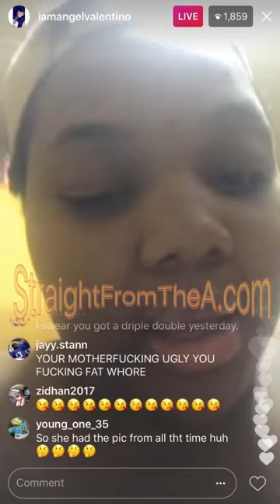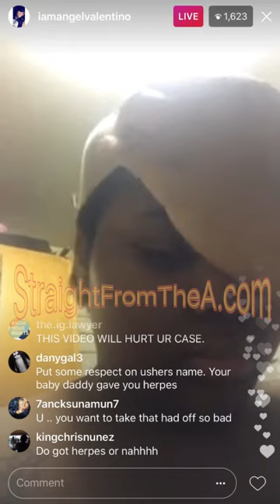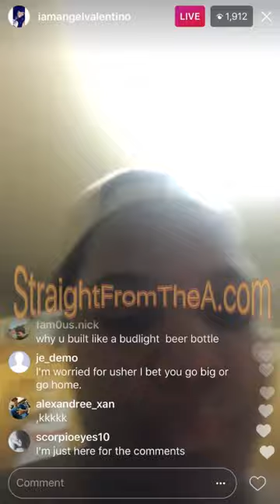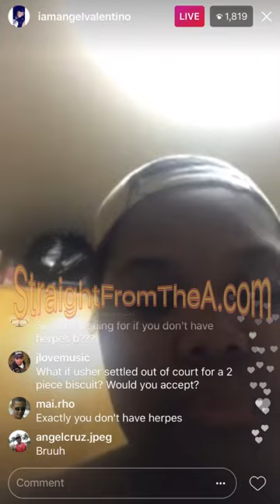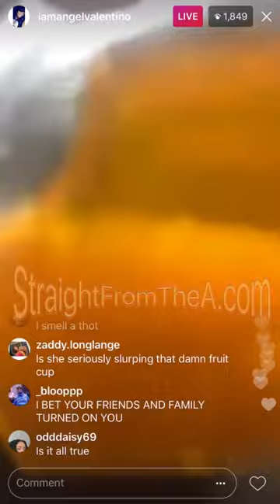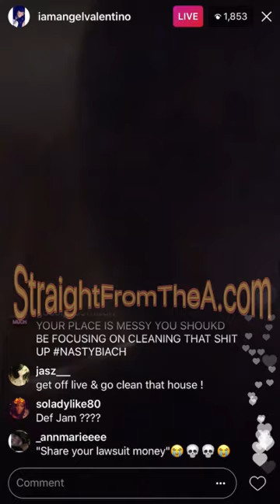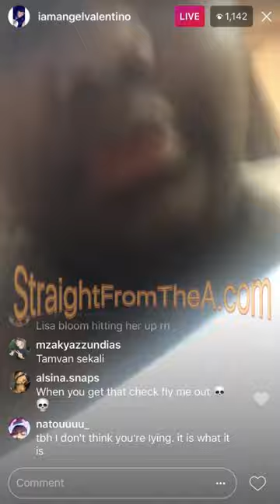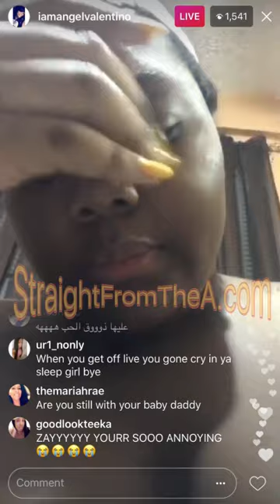Usher's Accuser Quantasia Sharpton (aka Angel Valentino) on IG LIVE (8/7/17) - PART 2 of 2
Usher's Herpes Accuser Quantasia Sharpton (aka Angel Valentino) went live on Instagram last night (August 7, 2017) and disputed reports that she's a scammer (Part 2 of 2)

StraightFromTheA.com - Atlanta news/media site

Let it Burn! Usher paid $1 Million To Woman He Infect With STD

Uh oh! Man Added to Usher's Growing STD Lawsuit

Wait... What?!? Woman Who Sued Usher For Herpes Was in His Wedding!

Tameka Foster (Usher's Ex) Wants You To Know (She Doesn't Have Herpes)

*** FOLLOW ME ***